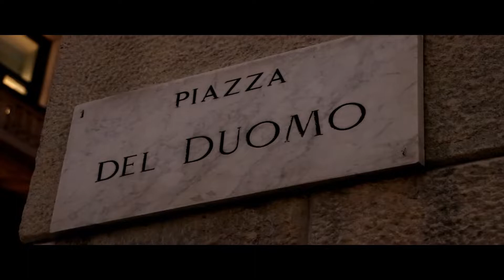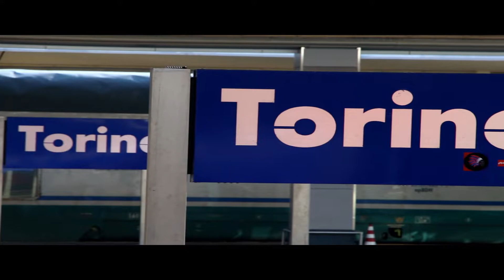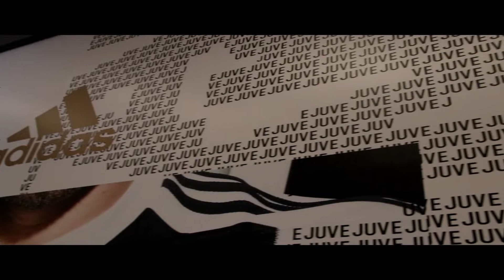Milan - Turin city break, Juventus vs FC Valencia Champions League